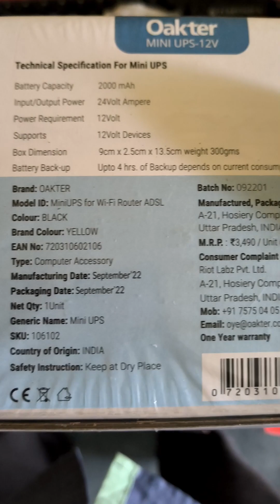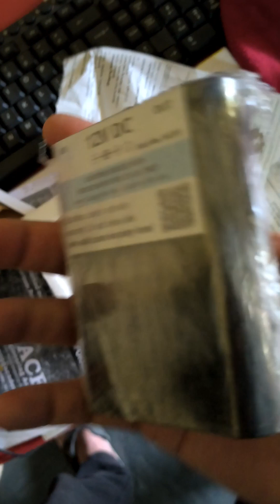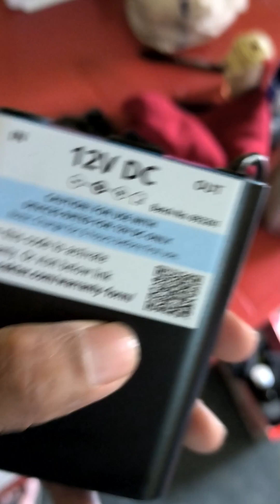Oakter Mini UPS for 12V WiFi Router Broadband Modem | WiFi Router UPS Power Backup During Power Cuts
Oakter Mini UPS for 12V WiFi Router Broadband Modem | Backup Upto 4 Hours | WiFi Router UPS Power Backup During Power Cuts | UPS for 12V Router Broadband Modem | Current Surge & Deep Discharge Protection

WiFi Router UPS: Oakter Mini UPS for wifi router provides upto 4 hours of power backup (depends on current consumption of wifi Router) to your 12V WiFi router, Broadband Modem. Mini UPS works as an inverter for WiFi router, Broadband modem which ensures uninterrupted power supply in case of power cuts or switch over to generators

Smart UPS for WiFi Router: Mini UPS for WiFi Router having an intelligent battery management system, Mini UPS charges itself when there is electricity. Mini UPS is Online WiFi router UPS thus do not require switching between two paths in case of power failure or switch over to generators. it has inbuilt current, surge and deep discharge protection

Plug-N-Play: Take out the power adapter from WiFi router and insert it in the Mini UPS input female socket, connect the "OUT" of Mini UPS to your WiFi router. Note - Use additional connector wherever require. Mini UPS is a consumer grade CE and ROHS certified. It Uses BIS Certified 3 Nos. Lithium-ion Cells (Brand: Sinohan Power Battery, Model: 18650)

Supported WiFi Routers: Mini UPS for WiFi Router supports all type of 12V DC WiFi Routers, Broadband modems, Set-top box and CCTV cameras(12V-0.5A, 12V-1A, 12V-1.5A, 12V-2A, 12V-2.5A, 12V-3A). Supported all major routers like D-Link, TP-Link, Jio Fiber, Cisco, Mi, Tenda, Nokia, Asus, Linksys, airtel, BSNL, ACT, Netgear, and more.. (Before buying please ensure your WiFi router is 12V DC)